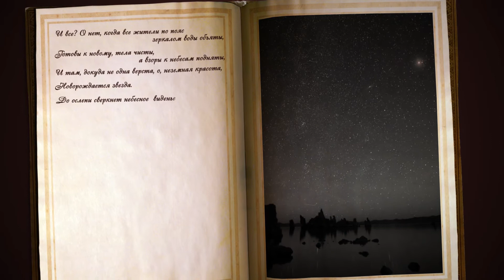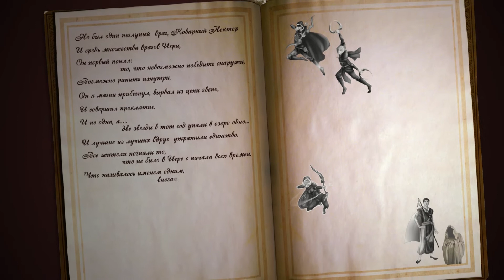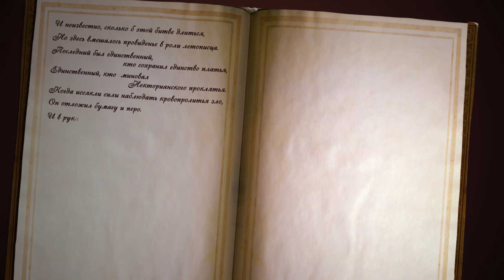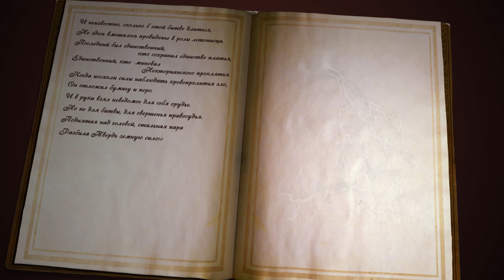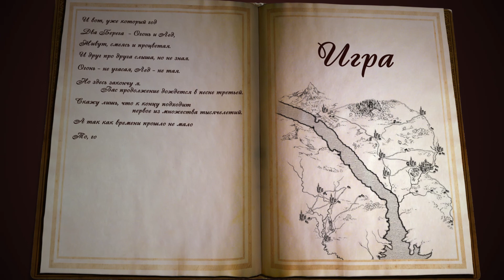ИГРА. До начала... [AZ 2013]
Предыстория мира ИГРЫ. 1000 лет назад.